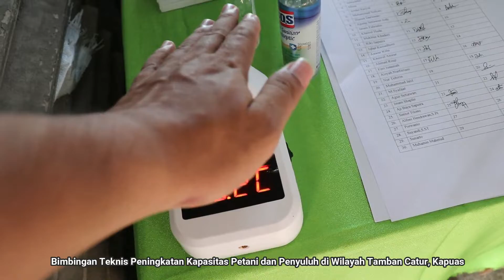Bimtek Petani Milenial di Tamban Catur, Kapuas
SMK-PP Negeri Banjarbaru kembali menggelar Bimbingan Teknis (Bimtek) Peningkatan Kapasitas bagi Petani dan Penyuluh Pertanian, yang kali ini dilaksakan di Desa Sidorejo, Kecamatan Tamban Catur, Kabupaten Kapuas.

Bimtek hasil kerjasama Kementerian Pertanian dan Komisi IV DPR RI ini dilaksanakan oleh SMK-PP N Banjarbaru karena sebagai Unit Pelaksana Teknis (UPT), Badan Penyuluhan dan Pengembangan Sumber Daya Manusia Pertanian (BPPSDMP) Kementan.

Bimtek ini digelar di Gedung Serba Guna Manunggal Desa Sidorejo, Kec. Tamban Catur, Senin (17/5/2021), dimana bimtek ini juga mendukung peran Komando Strategi Pembagunan Pertanian (Kostratani) untuk pertanian sangat penting. Karena itu, Kementerian Pertanian (Kementan) memperkuat peran Kostratani sebagai Pusat Gerakan Pembangunan Pertanian Nasional.

Kali ini bimtek diikuti oleh 40 peserta yang merupakan Petani Milenial Kecamatan Tamban Catur, Kapuas dan beberapa petani dari Kecamatan Pahandut, Palangkaraya. Dimana peserta mendapatkan materi tentang  Budidaya Ternak Unggas (Itik dan Ayam Petelur).

Terdapat 2 pemateri berasal dari UPT Kementan lainnya diantarnya yaitu Aziz Ahmad tentang Penyakit Unggas  dari BVet Banjarbaru, dan IM. Unggul Abrianto tentang Manajemen Pemeliharaan Itik Petelur dari BPTU HPT Pelaihari.

Bimtek ini dihadiri pihak terkait diantaranya, Dinas Pertanian Kapuas, Koordinator BPP Tamban Catur, Perwakilan Lurah Tamban Catur, Kepala Desa Sidorejo, Penyuluh dll. Selain itu tentunya hadir secara virtual Anggota Komisi IV DPR RI wilayah Kalimantan Tengah, Bambang Purwanto.

Tim Ekpos SMK-PP Negeri Banjarbaru